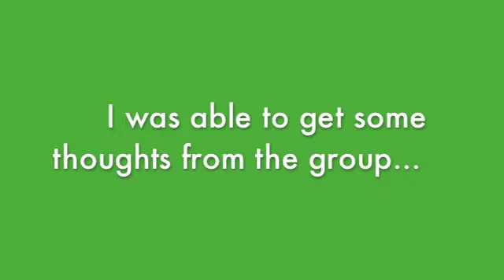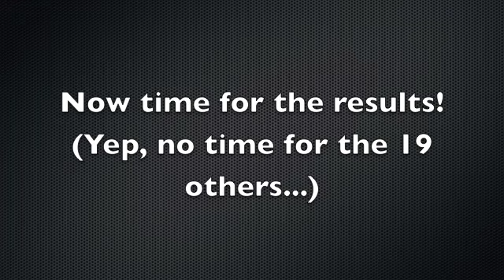Abel's Perfect 10 - Medium.m4v